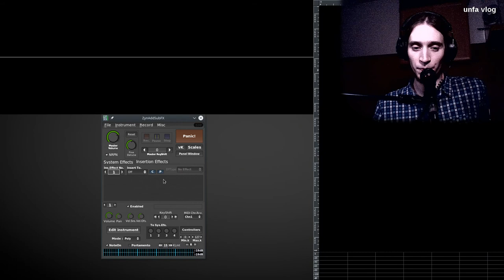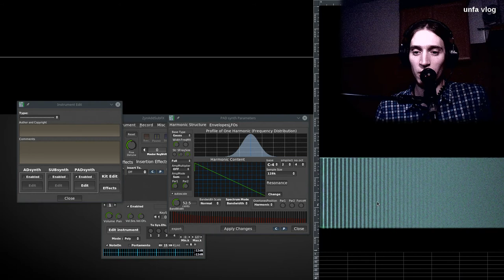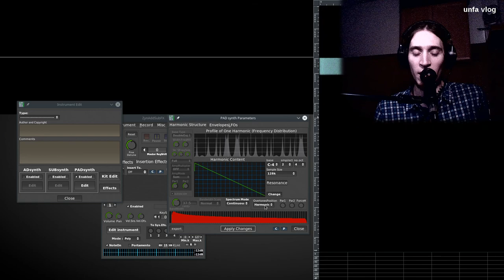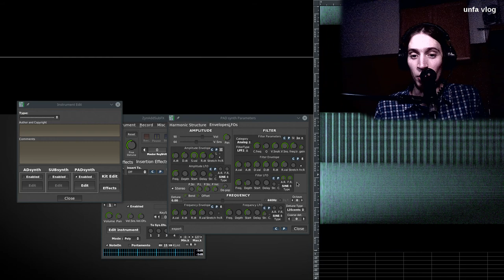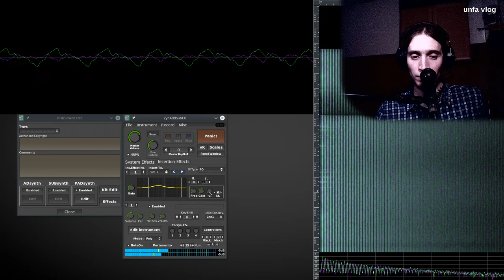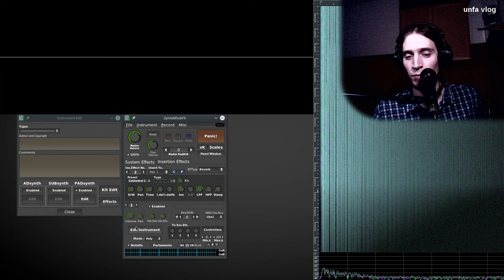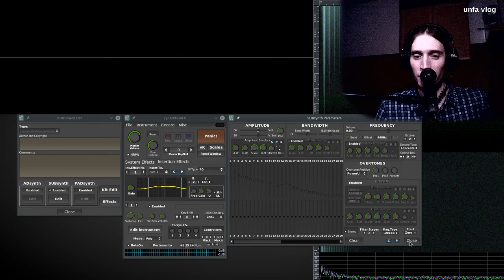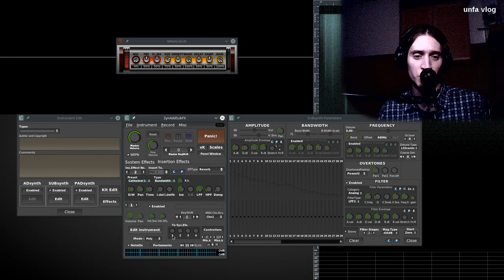UV#03 Synthesizing a String Pad with ZynAddSubFX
unfa vlog #03

I'm showing how to make a String Pad sound from scratch using ZynAddSubFX.